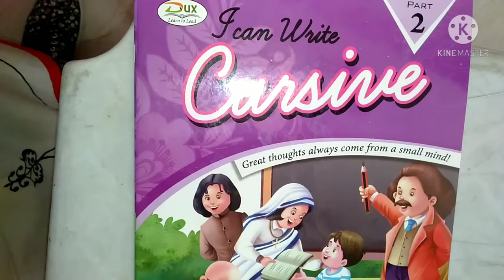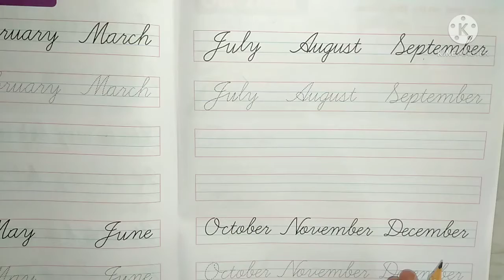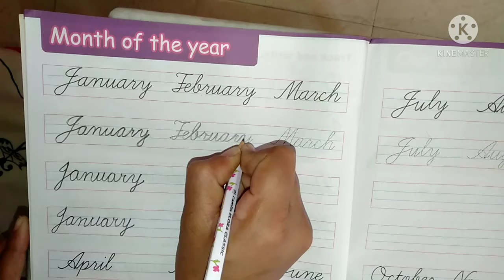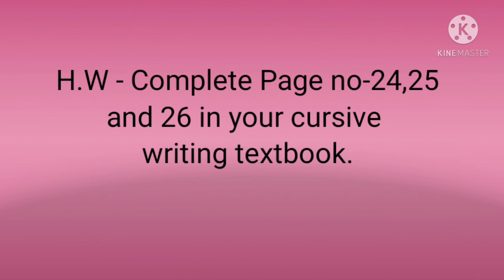Std-2/Cursive writing/ By Nimisha Raj